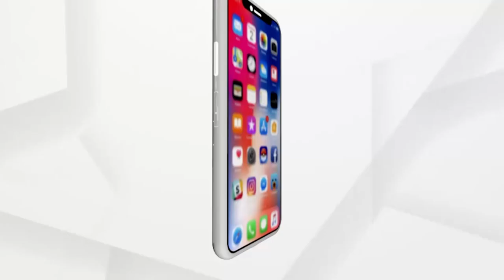ଅପପୁଷ୍ଟିରେ ମାଲକାନାଗିରି ଜିଲ୍ଲାର ସ୍ଥିତି ସଙ୍ଗୀନ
ଅପପୁଷ୍ଟିରେ ମାଲକାନାଗିରି ଜିଲ୍ଲାର ସ୍ଥିତି ସଙ୍ଗୀନ । ଶୁଣନ୍ତୁ ଏ ନେଇ କଣ କହୁଛନ୍ତି ସ୍ଥାନୀୟ ବାସିନ୍ଦା